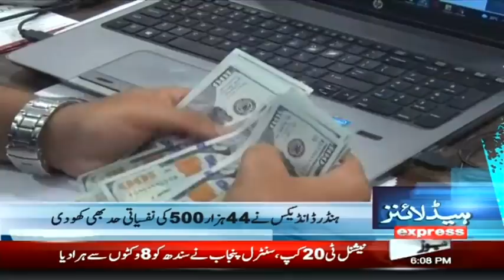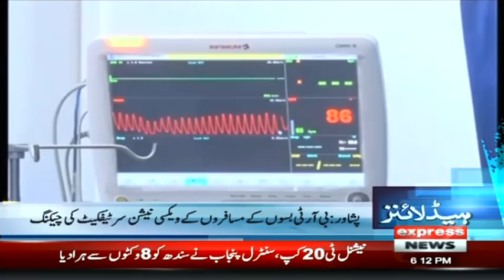Lt Gen Nadeem Ahmed Anjum Appointed As DG ISI | Headlines 6 PM | 6 Oct 2021 | Express News | ID1I